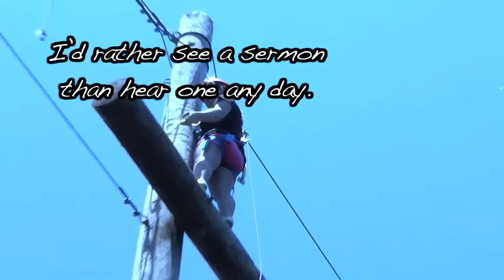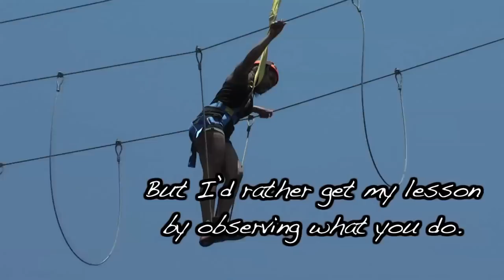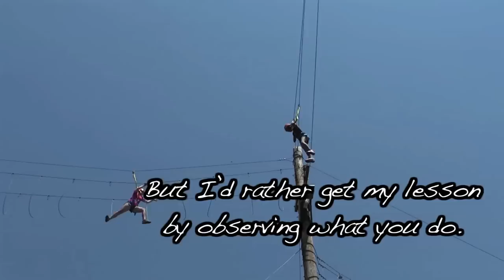Muskogee ROPES Course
Muskogee